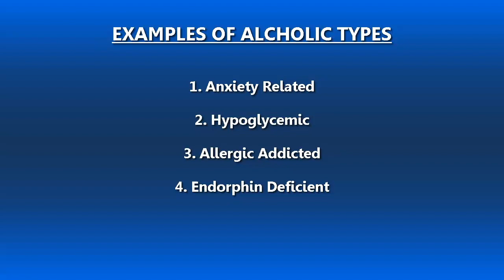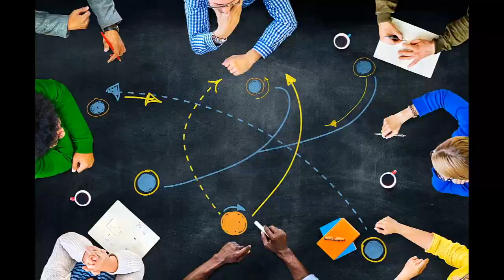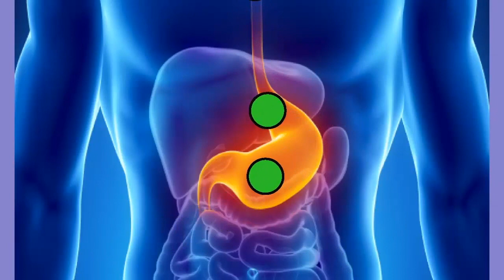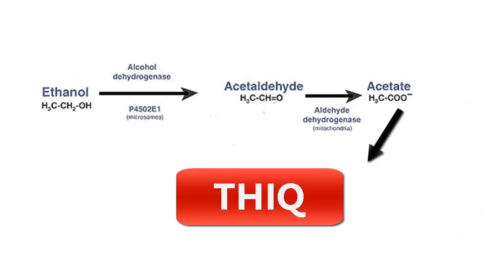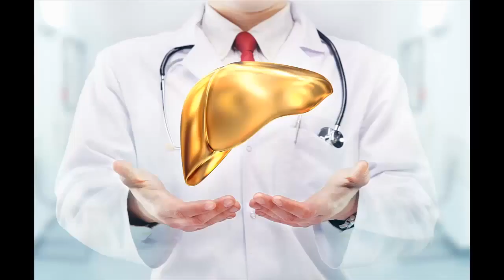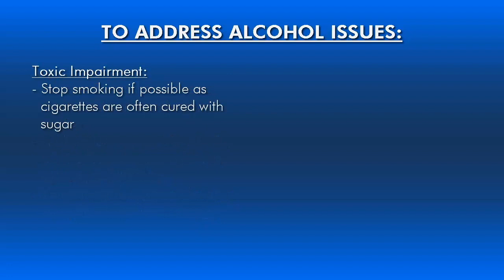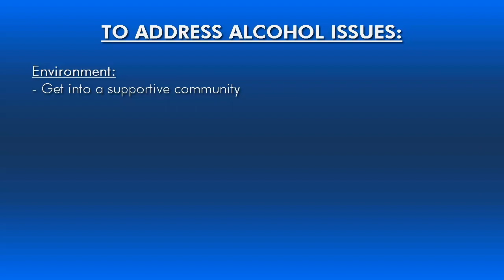Medication Titration and Neurochemistry, Part 11. Alcohol, Anxiety, Hypoglycemia and Endorphins.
Alternative to Meds Center presents the eleventh video in our Neurotoxicity and Wellness video series, in which we delve into the biological mechanics of how various drugs and medications affect the body. In this video we discuss Alcohol, Anxiety, Hypoglycemia and Endorphins.

This educational series examines the function of neurochemical pathways as well as nutritive ways to assist biological deficiencies which may lead to drug dependence and addiction. We also consider holistic approaches and natural alternatives for treating drug withdrawal.